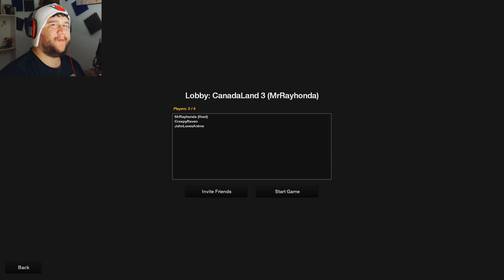INTO THE CAVE! | The Forest (Part 4)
Time to explore a cave and fight a BULL!

EXTRA CREDITS